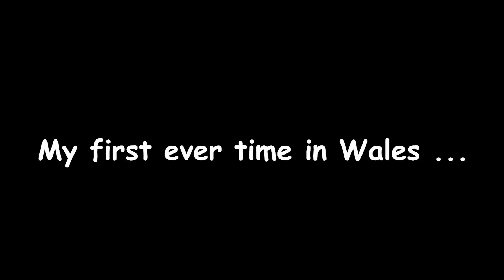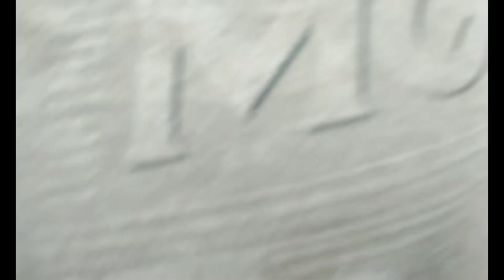Wales : Campervan Tour 2022 ( 1 )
This is the first video in a series of video’s covering not only my 1st “campervan trip” to Wales, It’s my 1st ever trip to Wales ! The trip starts in Whitley Bay in the North East of England on the 11th July,  I need to be in New Quay ( Wales ) by the 22nd of July to meet up with a group of people ( I’ve never met before ) to, hopefully paddle board with, and photograph the famous wild dolphins of New Quay.
In this video I get a late start, due to an uncharacteristic  problem with my van, I spend my 1st night by a canal in Chester before moving on to Llandudno & taking a ride on the longest cable car system in Britain up to the 679 foot summit of “The Great Orme” mountain...